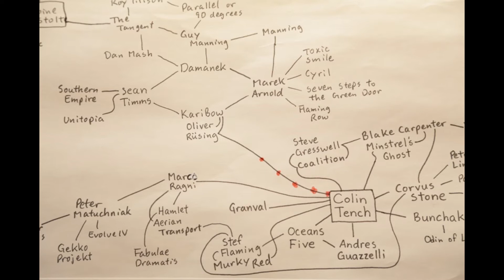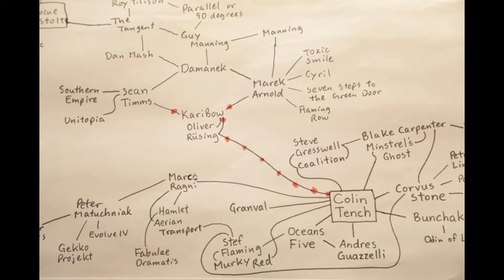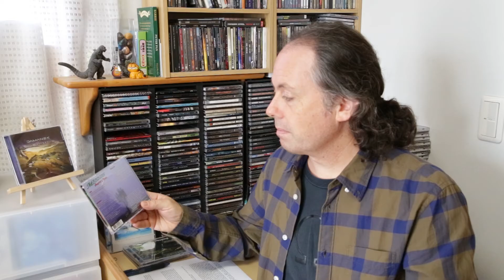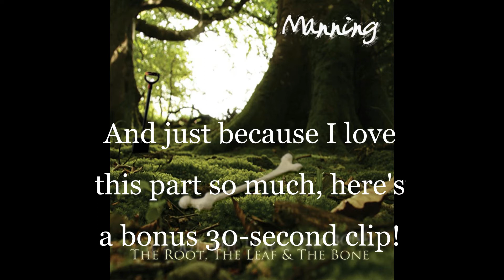Music Is A Journey, Episode Ten, Part 1: Guy Manning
Episode 10 features two more extraordinary artists: Guy Manning and Johannes Luley. Because there was so much music to include and so much to say about these two, this episode is in two parts with Guy Manning being featured first.

Guy Manning is known for his solo group, Manning, which released 15 studio albums between 1999 and 2013. He has also been a member of The Tangent and Parallel or 90 Degrees. His current band is Damanek, which also includes Dan Mash (bass), Marek Arnold (saxophone, clarinet), and Sean Timms (keyboards).

Damanek just released their second album "In Flight", in October of 2018. Their debut "On Track" was released in 2017.

All music featured in this video is used with permission from Guy Manning.